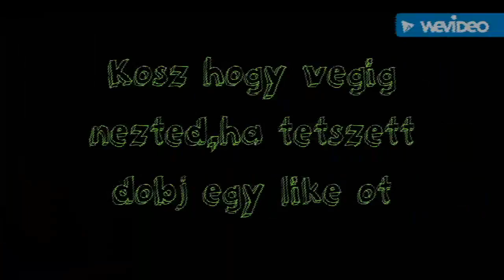Kátai Tanya Bemutató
Ez nem Copy Boris Vlogs csatornájáról mind a kettöt én csináltam